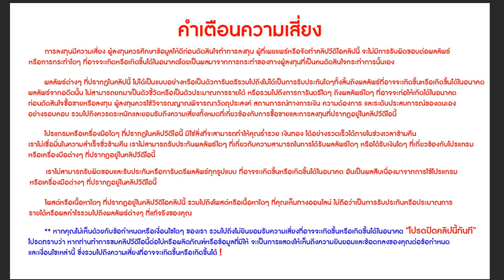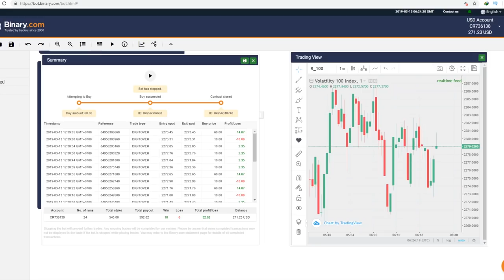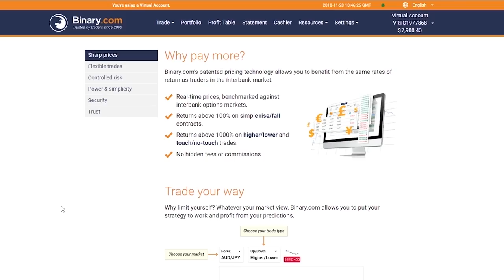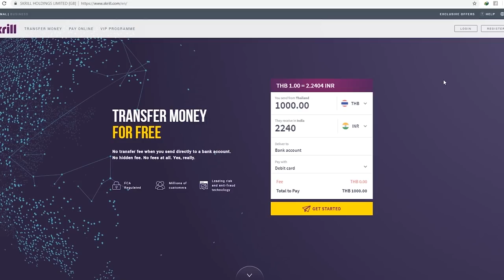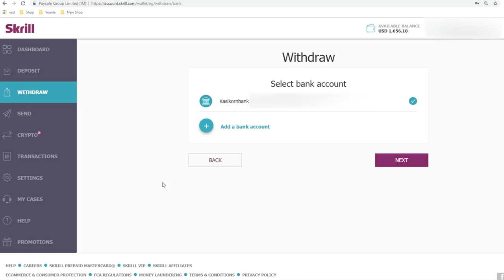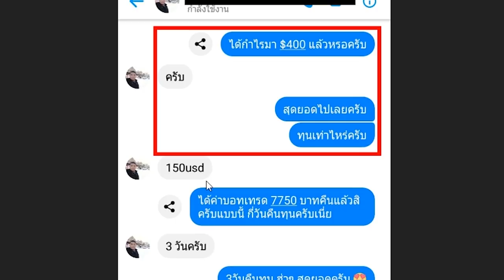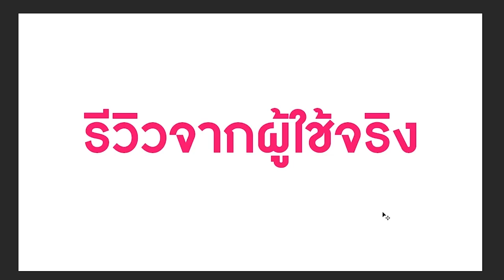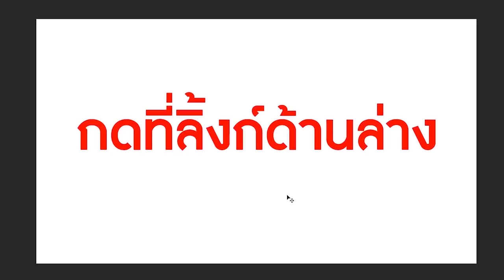หาเงินออนไลน์ ง่ายๆด้วยตัวคุณ!! - 2019